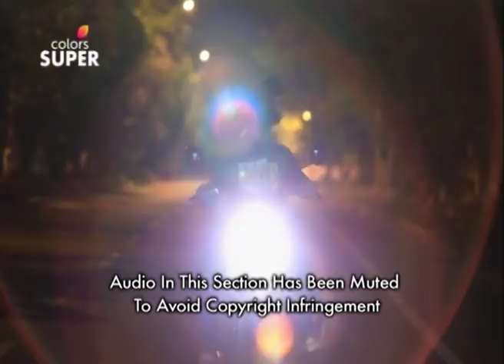Mangalyam Tantunanena - 14th June 2019 - ಮಂಗಲ್ಯಮ್ ತಂತುನಾನೇನ - Full Episode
An IAS aspirant, Shravani, has always been a happy-go-lucky girl awaiting marital bliss. She finds herself in an awkward situation when she is forced into wedlock with the unluckiest guy, Tejaswi! Will she strive to absolve her bizarre marriage or will she decide to settle in? Find out, only on Colors Super.